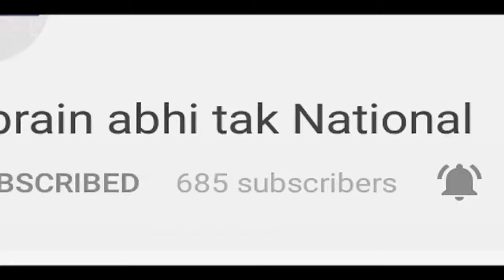इस तरह चीन कर रहा है पाक का बचाव || Khabrain Abhi Tak Live